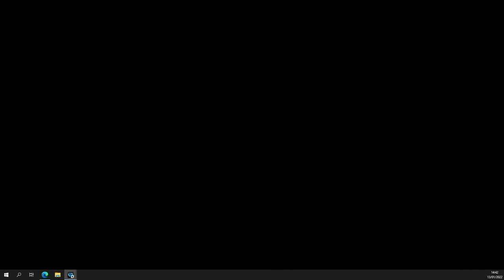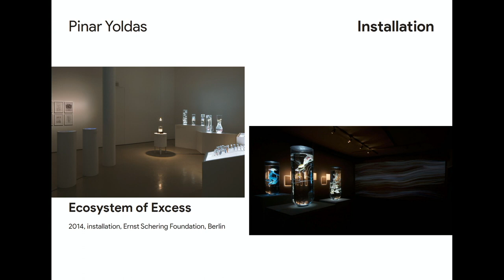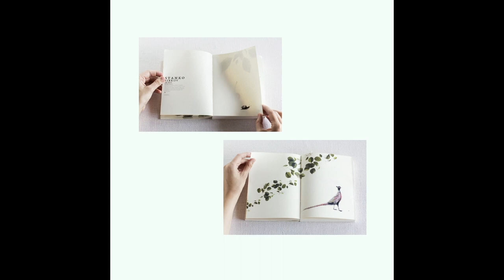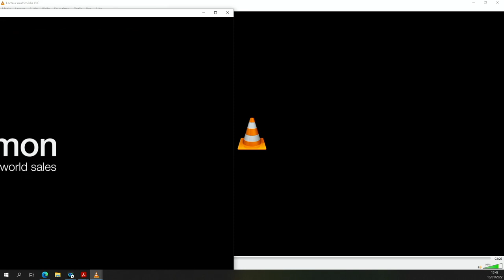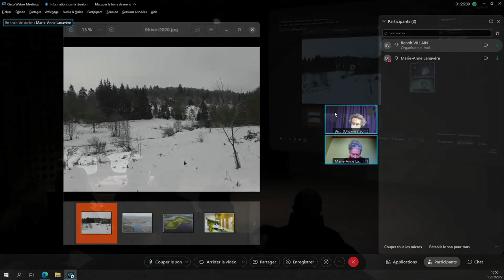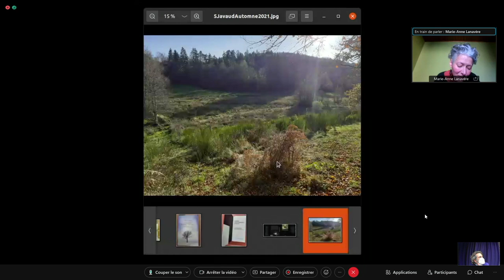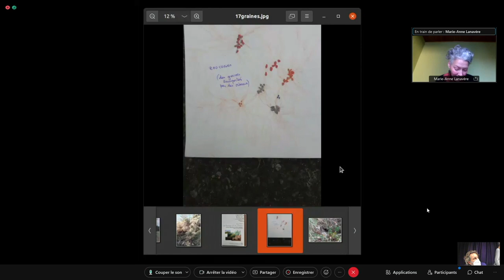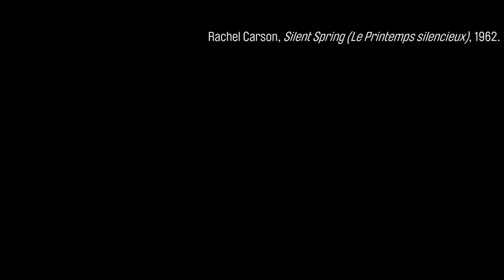Art et Transition écologique : Atelier #2 Art et biodiversité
Ce second atelier permet d’approfondir la question du lien entre l’art et la préservation de la biodiversité. L’art peut-il permettre de penser autrement notre rapport à la nature ? Comment l’enjeu de biodiversité peut-il nous aider à renouveler nos pratiques artistiques ?

Avec Marie-Annne Lanavère, sylvicultrice dans le domaine de la permaculture forestière, ancienne directrice de La Galerie, Centre d’art contemporain de Noisy-le-Sec (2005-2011), puis du Centre International d’art du paysage de Vassivière (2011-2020) ; Gregor Božič, artiste étudiant au Fresnoy, Studio national des arts contemporains, qui interroge notre rapport au végétal à travers diverses productions de films, photographies et installations, et Sophie Bourel, actrice qui proposera une lecture de textes en lien avec la thématique de la demi-journée.